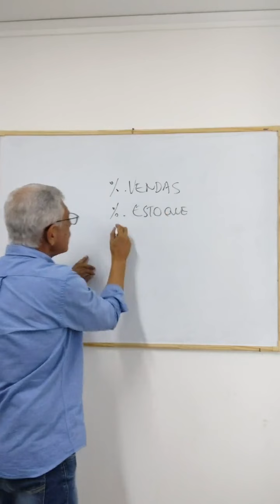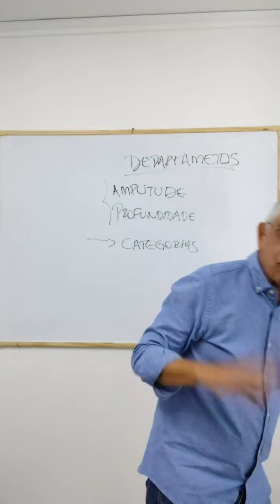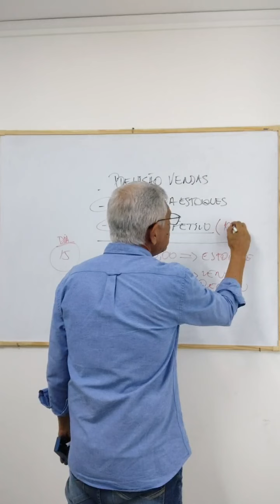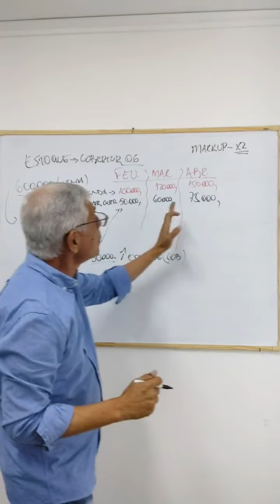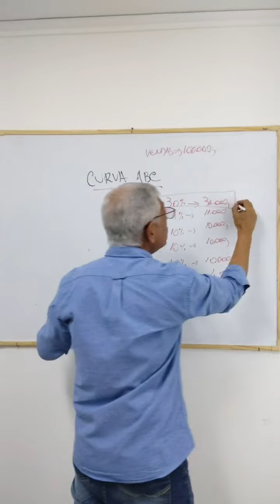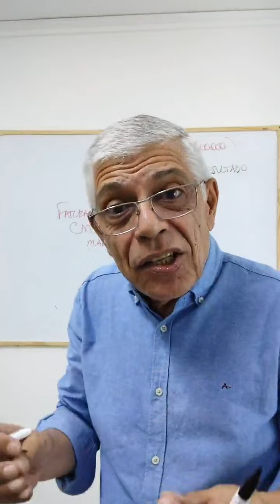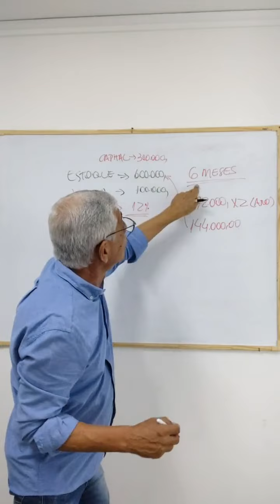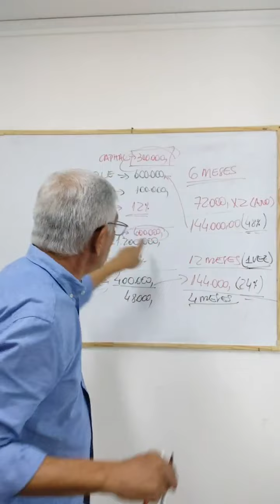Como planejar as compras e acertar os estoques da loja [LIVE]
Comprar é mais difícil que vender. Converter lucro em estoque é um dos maiores motivos que levam o lojista a não ver dinheiro. Como resolver? Confira a Live realizada no Instagram em 25/01/2024.